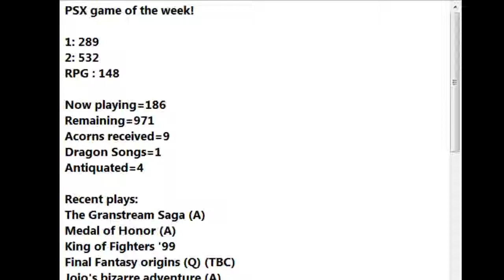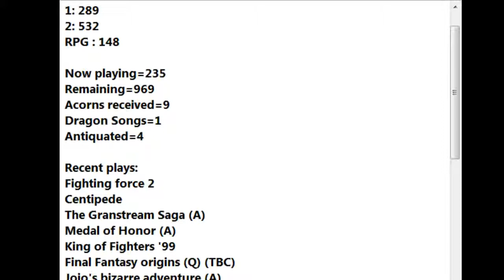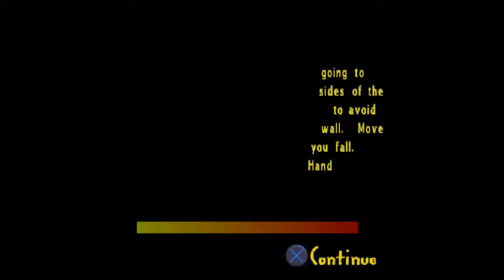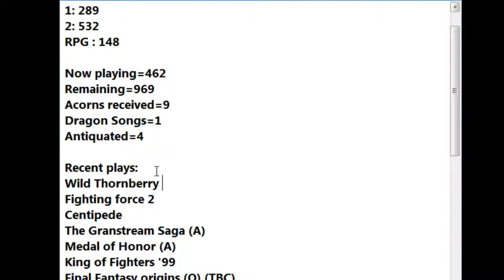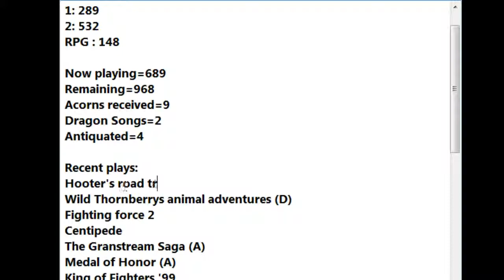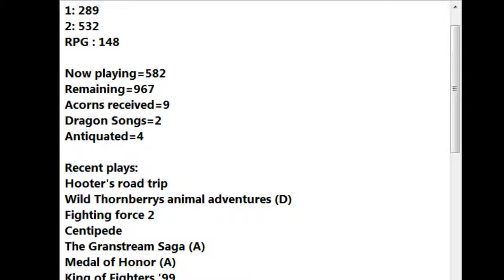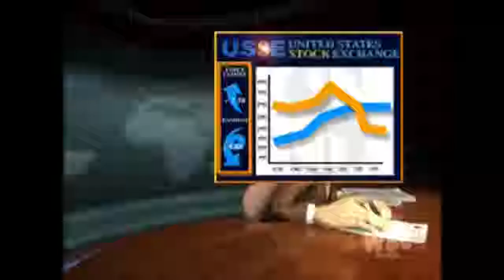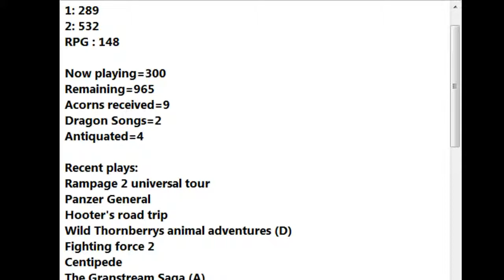971 PSX games to go! - 1 / 2